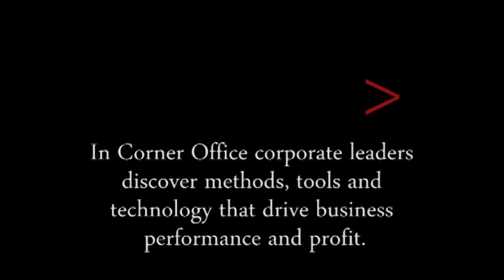COLive Ep. #10 - Complexity Series: How To Build More Effective Customer Relationships (Part 2)?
"How To Build More Effective Customer Relationships?" Part 2 is a wrap! Originally broadcast on May 24, 2012, our 10th episode also wrapped up the Complexity Series.

Corner Office Live will be back in September 2012 for our new Series: 21st Century Women Leaders.